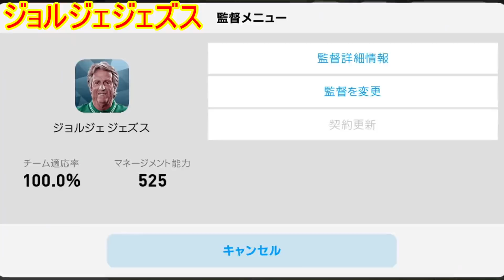【ウイイレアプリ2018】ネイマール固有必殺技神速ダブルタッチ炸裂！！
ネイマールの神速ダブルタッチを挟んだゴラッソ！！